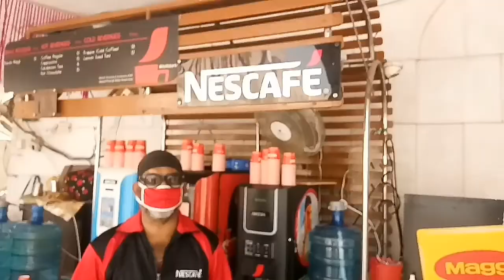GOLDEN TEMPLE / AMRITSAR VLOG (TRAVELLING AKASH)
Golden Temple Amritsar blog coming out I hope you really like this vlog if you really like this vlog don't forget  like and subscribe my channel thank you for watch this video